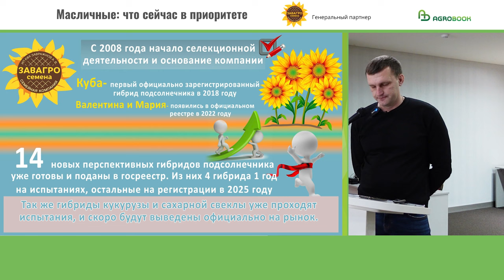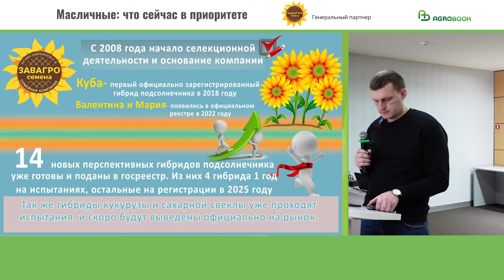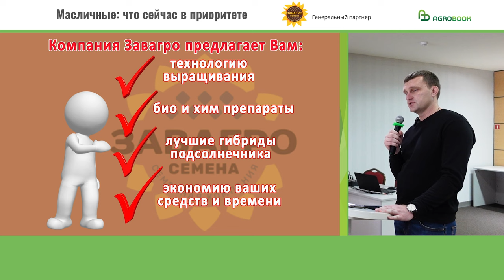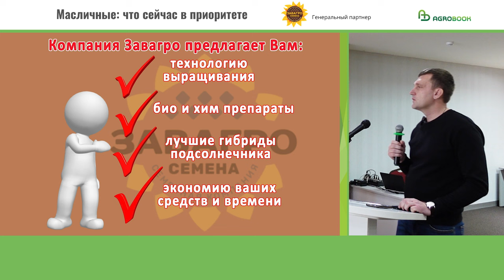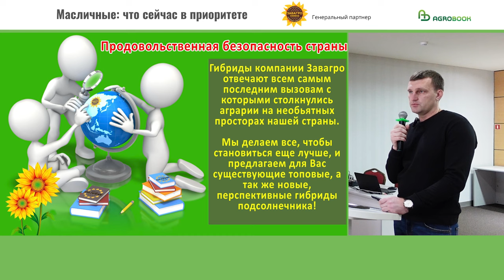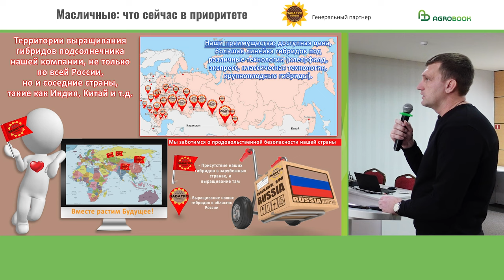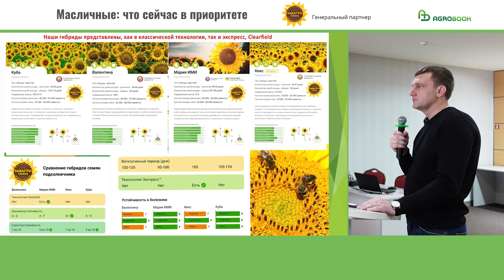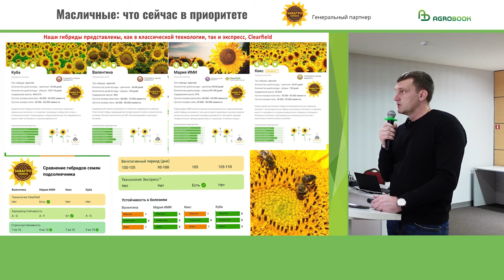Чем хороши российские гибриды масличного подсолнечника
Утверждение, что «у нас ничего своего нет», в отношении пропашных культур не соответствует действительности. Несмотря на популярность зарубежных гибридов, российские энтузиасты ведут большую селекционную работу и успешно выводят на рынок свои селекционные достижения.

Как развивается частная селекция подсолнечника и на что она нацелена, на круглом столе «Масличные: что сейчас в приоритете» рассказал Илья Завражнов, совладелец семейной селекционной компании «Завагро».

У «Завагро», которая базируется в ст. Новотитаровской, недалеко от Краснодара, долгая история. Ещё в 2008 году старший брат Ильи – Антон Завражнов – занялся получением исходных линий из зарубежных гибридов подсолнечника. Этот трудоёмкий процесс лёг в основу его кандидатской диссертации, но на получении учёной степени работа не закончилась. Селекция подсолнечника стала для Антона Владимировича призванием, делом жизни, а шесть лет назад – ешё и семейным бизнесом.

Испытывая различные сочетания родительских форм, братьям Завражновым удалось на своём экспериментальном поле создать гибрид, который не уступал зарубежным аналогам. Он отличался хорошим содержанием масла (49-51%) при высокой урожайности (до 45 ц/га), имел красивую, выполненную корзинку с правильным наклоном и выдерживал до семи рас заразихи. Гибрид был передан на сортоиспытания.

– В 2018 году его внесли в Реестр селекционных достижений под названием Куба. Госсорткомиссия зарегистрировала Кубу практически для всех регионов, подходящих для возделывания подсолнечника: по всей России он показал достойные результаты, – поделился Илья Завражнов.

Куба демонстрировала очень высокую энергию начального роста, большую стрессоустойчивость и толерантность к распространённым болезням подсолнечника (фомопсис, склеротиниоз, фомоз).

В 2022 году в реестре появились ещё два гибрида селекции «Завагро» – среднеспелая Валентина и раннеспелая Мария ИМИ (для технологии Клеарфилд). Оба гибрида способны давать до 45 центнеров маслосемян с гектара.

– По сравнению с Кубой, Валентина обладает большей устойчивостью к заразихе – G+, – отметил Илья Завражнов. – В своей селекционной работе мы делаем особый упор на поиски заразихоустойчивых гибридов, потому что этот паразит распространяется очень быстро по всей России, и агротехническими приёмами избавиться от него не удаётся.

Селекцию на устойчивость к заразихе «Завагро» ведёт по методике заведующей лабораторией иммунитета ВНИИМК, д. биол. наук Татьяны Сергеевны Антоновой: гибриды подсолнечника высевают в специальной теплице, где грунт насыщен семенами заразихи.

По толерантности к заразихе самый высокий статус «G+» из гибридов «Завагро» получили, помимо Валентины, гибриды Нефть и Кекс ТМ (устойчивый к сульфонилмочевиновым гербицидам), но оба они ещё проходят сортоиспытания.

– Мы в перспективе планируем вывести на рынок 14 гибридов подсолнечника, из которых четыре находятся на втором году испытаний в Госсорткомиссии и, мы рассчитываем, будут зарегистрированы в 2024 году, – отметил Илья Завражнов.

Ещё одна отличительная особенность селекции подсолнечника «Завагро» – высокая устойчивость к засухе. Секрет в том, что все родительские линии братья Завражновы испытывают в станице Новотитаровской, которую природа не балует осадками.

– В отличие от зарубежных гибридов, селекцию которых проводят в странах Средиземноморья с умеренным, влажным климатом, наши гибриды максимально приспособлены к жаре и засухе. Именно поэтому в Крыму, в Ростовской и Волгоградской областях, в Ставропольском крае они демонстрируют преимущества перед зарубежной селекцией, – отметил Илья Завражнов.

В этом смысле показательным был 2020 год: сильная летняя засуха стала настоящим стресс-тестом для всех пропашных культур. Многие зарубежные гибриды подсолнечника (а тогда на рынке ещё был Pioneer и другие) снизили урожайность. Подсолнечник селекции «Завагро» демонстрировал прибавку в урожайности до 10 ц/га. Показатель масличности не опускался ниже 48%, тогда как конкуренты показывали 40-42%.